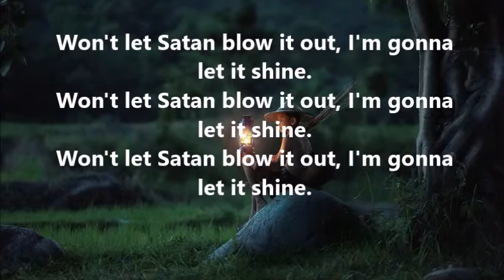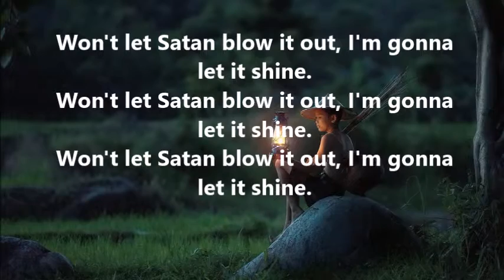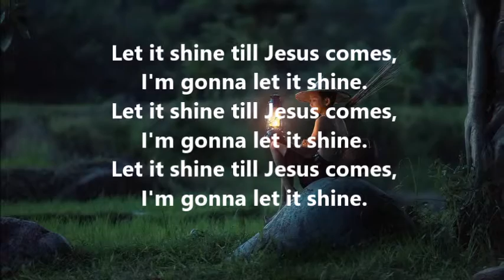This Little Light of Mine (with lyrics) HQ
Children's Bible Songs